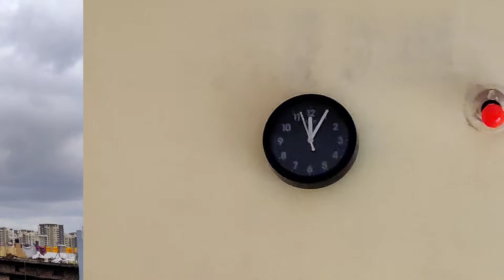একটু emotional হয়ে পরলাম।।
Breakfast, onk kaj, lunch...